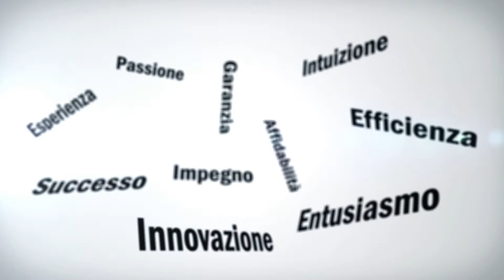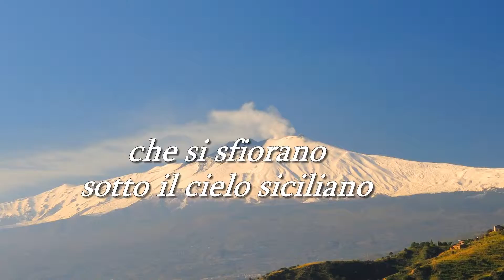" L'emozione di amare un...uovo di Pasqua" - Salvatore Laudani [Booktrailer]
Da una casuale e forse capricciosa attrazione tra due giovani appartenenti a due famiglie molto in vista e da secoli acerrime antagoniste, ha origine una gravidanza che non può trovare accettazione da parte delle due famiglie. La situazione viene conosciuta soltanto dalla famiglia della ragazza. Si decide allora di mettere  in atto un piano diabolico che, senza divulgare la notizia, permette alla creatura di nascere e vivere, facendola praticamente scomparire, in modo non cruento, dalla vita delle persone che l’hanno generata. Nell’esistenza formalmente e sostanzialmente  normale che ogni personaggio vivrà, accadono  casualità strane ma assai verosimili, che creano intrecci tra  le due principali protagoniste (madre e creatura). Il tutto senza alcuna trasgressione del divieto di cercarsi e di conoscersi. La storia è attraversata dalle vicende amorose tra giovani e da sentimenti forti di altri tipi di amore,  che insieme ad altre “pennellate”  che descrivono personaggi e fatti della normale, quotidiana vita sociale, ci fanno entrare in atmosfere oggi quasi incredibili, ma che ancora persistono in ambienti meridionali.  Mentre il tema dell’abbandono genitoriale con rinuncia assoluta a esercitare la patria potestà viene trattato con una intensità che coinvolge il lettore e lo immerge realisticamente, ma con naturalezza in queste problematiche.

Autore brano